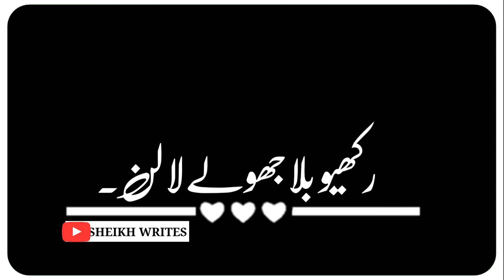Dama Dam Mast qalnader Black screen Nusraat fatheh Ali Khan/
My channel provide Intertainment and enoy muisc it's not harmful for any boday